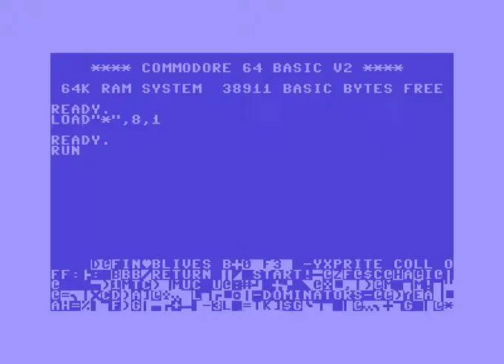dominators crack intro! Commodore 64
Dominators Crack Intro